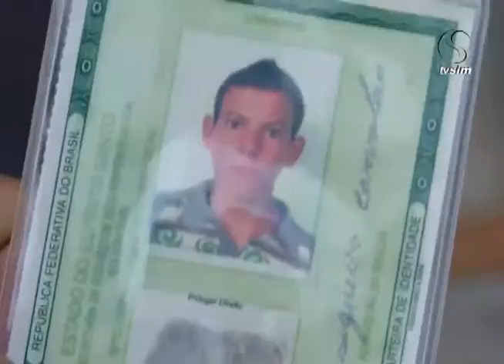Ronda na TV 02 05 2016